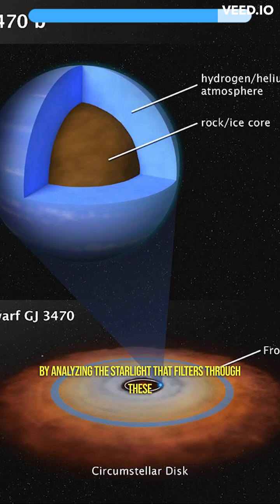Unveiling the Universe with the Hubble Telescope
Embark on an extraordinary voyage through the cosmos with "The Cosmic Revealer: Unveiling the Universe with the Hubble Telescope." Join us as we delve into the awe-inspiring discoveries made by the Hubble Space Telescope, pushing the boundaries of our understanding of the universe. Witness the breathtaking images of the Hubble Deep Field, revealing the countless galaxies that populate the vastness of space. Explore the depths of our own Milky Way galaxy, where a supermassive black hole hides at its core, shaping the destiny of our cosmic home. Journey to distant exoplanetary systems, where Hubble's observations have allowed us to study the atmospheres of alien worlds, providing tantalizing clues about the potential for life beyond Earth. Through stunning visuals and captivating narration, this video unveils the profound impact of the Hubble Telescope, opening our eyes to the wonders of the cosmos and igniting our curiosity about the mysteries that lie beyond. Join us on this cosmic adventure as we explore the extraordinary discoveries that have reshaped our understanding of the universe.